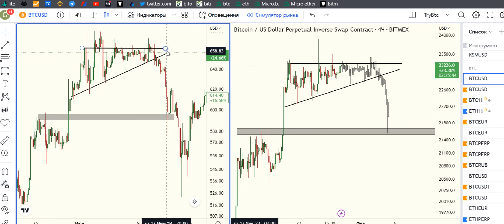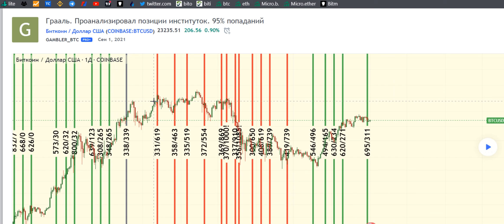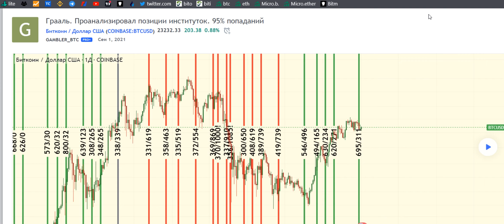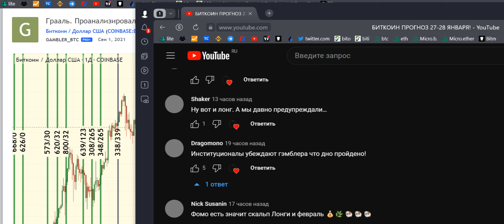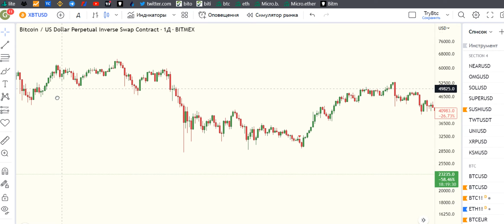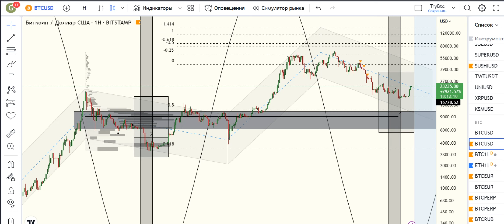БИТКОИН ПРОГНОЗ 29-30 ЯНВАРЯ!